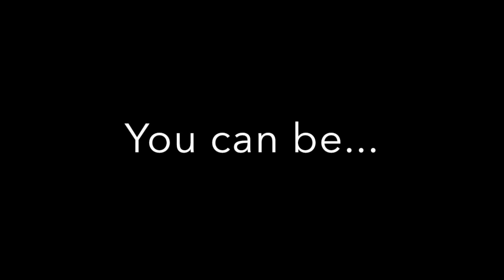Alaska State Handball Championship | Living Proof Fitness Video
Alfredo Herrera in the Alaska State Handball Championship!